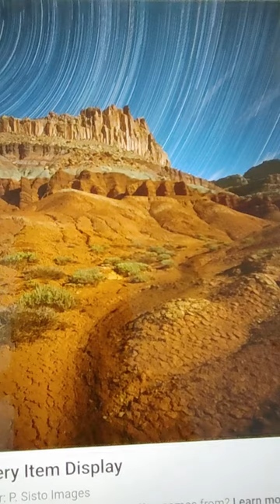TeleHope daily: my help